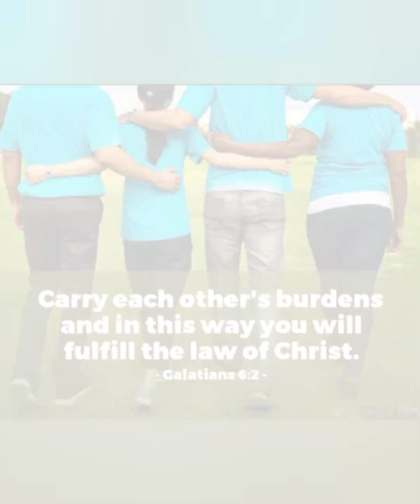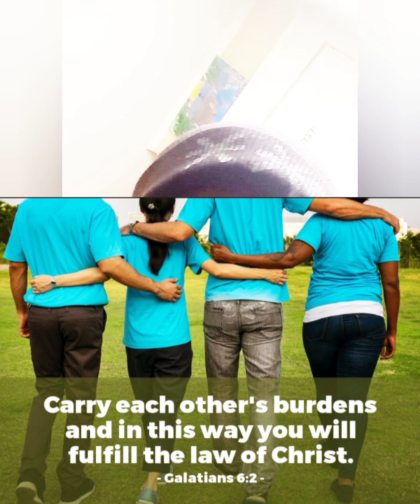Fulfilling the Law of Christ 66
Read Galatians 6:6 said Clifton Lee Shannon, Let's fulfilling the law of Christ, all ©️ copyright to Clifton Lee Shannon, all praises to the most high YAH blessed.